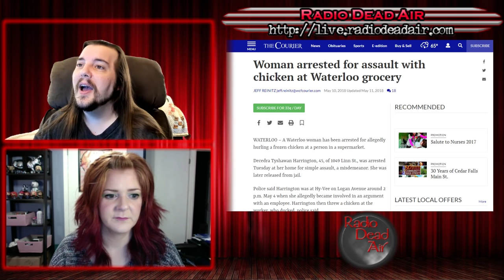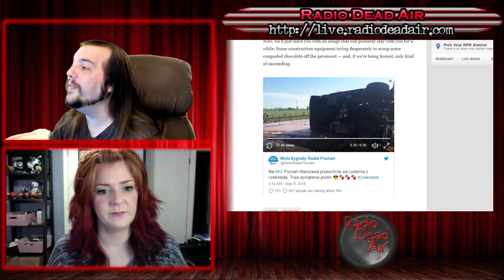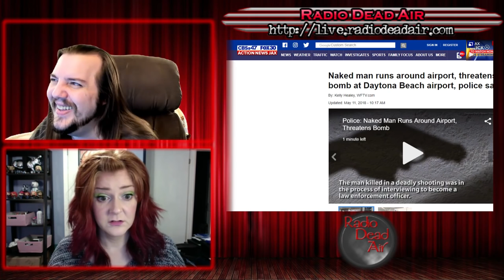WTFIWWY Live - The Actual Hershey Highway - 5/14/18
This week: Winnie the Pooh makes the inevitable leap to breaking and entering, an escape from zombies turns into grown-up bumper cars and a place where everyone has to take you seriously ... even if you're naked ...